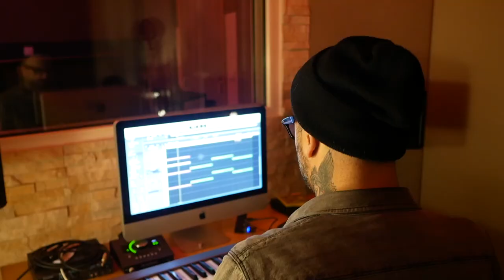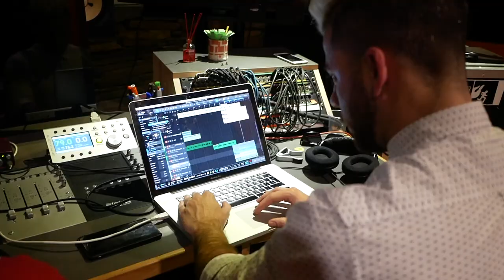Endless traffic jams in Kinshasa | vlog #775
A quick stop at my sister's house to play some badmington with my son and niece.
Then we went on a 3h drive, a whole journey to reach the airport of N'Djili. Traffic jams and no respect for any rules by cars and people walking. Crazy...
I still made it to the airport on time...
The next day, I was in the studio in a writing camp for Mickael Carreira, a famous portuguese singer...
Then, chilled at home with the wifey and our friend Bruna